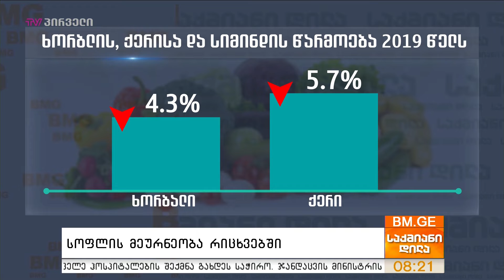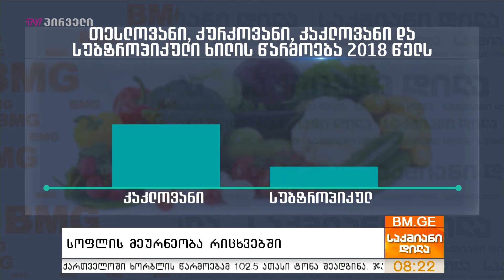სოფლის მეურნეობა რიცხვებში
გასულ წელს ქვეყანაში  ხორბლის, ქერის  და  კარტოფილის  საშუალო  მოსავლიანობის  მაჩვენებლები შემცირდა, სიმინდისა  და ბოსტნეულის საშუალო მოსავლიანობების მაჩვენებლები კი გაიზარდა. საქსტატის წინასწარი მონაცემებით, შემცირებულია თესლოვანი და კურკოვანი ხილის წარმოებაც. რას და რამდენს აწარმოებთ საქართველოს სოფლის მეურნეობა?